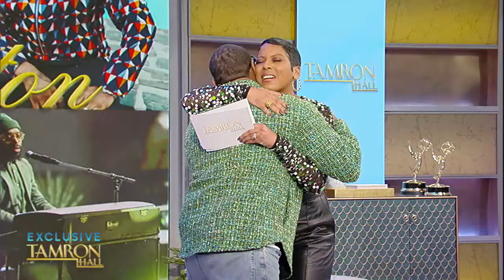PJ Morton Reveals the Cover to His Upcoming Memoir, Teases New Single & More!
We have an EXCLUSIVE announcement from GRAMMY® Award-winning singer, musician and Maroon-5 member, PJ Morton. Plus, the TamFam is the first to hear a snippet of his new single before the album comes out and it’s an afrobeats-inspired jam that you don’t want to miss! Press play!